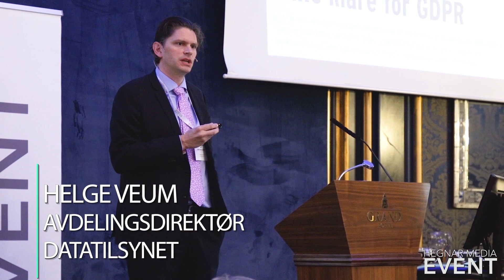GDPR Konferansen 2017 - Hegnar Media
5. desember 2017 arrangerte Hegnar Media Event og Finansavisen konferansen GDPR på Grand Hotel.